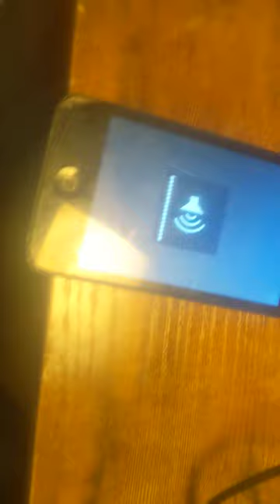ipod plays sus music